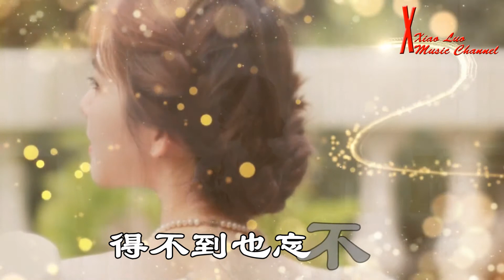得不到忘不掉 - 馬健濤 - 無損音樂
馬健濤 - 得不到忘不掉

作詞：馬健濤
作曲：馬健濤
演唱：馬健濤

睜眼閉眼都是你
你把我內心佔據
再過一千年
再過一萬年
估計還是會想你
秋風落葉的雨滴
彷彿就是我淚滴
愛你的氣息
悲傷的雨季
期待夢裡再相聚
得不到也忘不掉
這種痛苦的煎熬
摸不著也看不到
我的愛你收不到
得不到也忘不掉
這樣下去會瘋掉
誰能給我忘情藥
治療我神魂顛倒

秋風落葉的雨滴
彷彿就是我淚滴
愛你的氣息
悲傷的雨季
期待夢裡再相聚
得不到也忘不掉
這種痛苦的煎熬
摸不著也看不到
我的愛你收不到
得不到也忘不掉
這樣下去會瘋掉
誰能給我忘情藥
治療我神魂顛倒

得不到也忘不掉
這種痛苦的煎熬
摸不著也看不到
我的愛你收不到
得不到也忘不掉
這樣下去會瘋掉
誰能給我忘情藥
治療我神魂顛倒